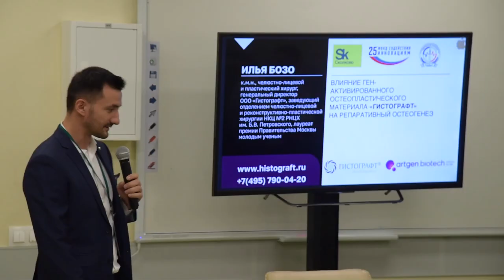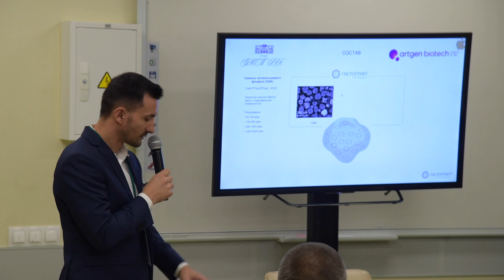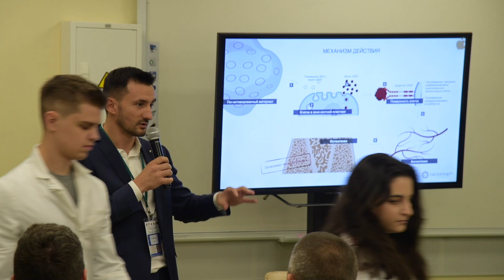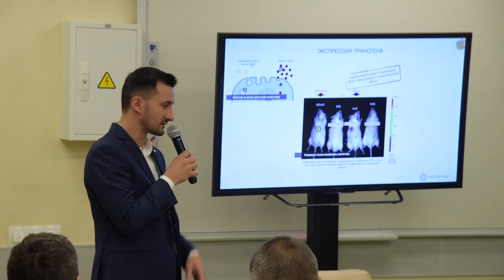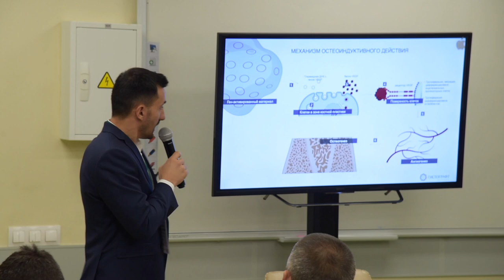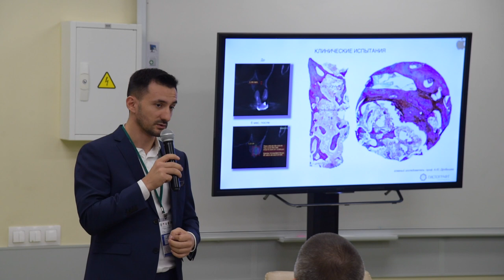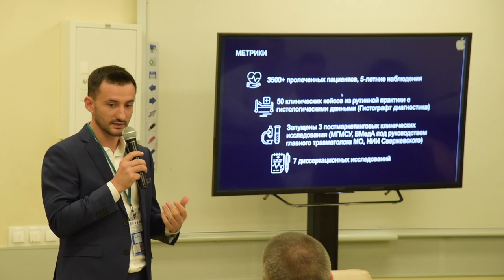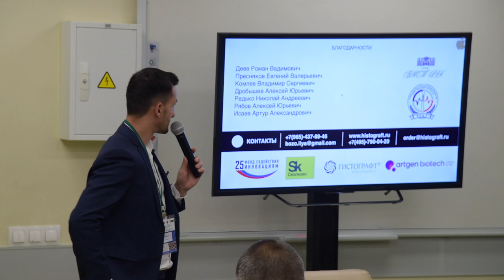Бозо И.Я. Влияние ген-активированного пластического материала Гистографт на репаративный остеогенез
№9  Выступление спикера Бозо Ильи Ядигеровича на Всероссийской научно-практической конференции ВМА